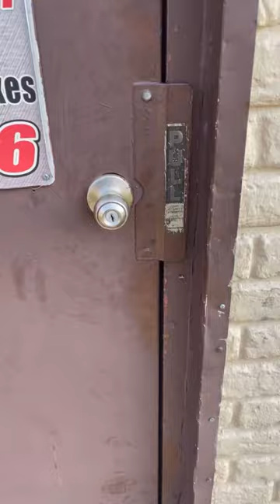It’s Tuesday at the shop , we have a rack and pinion and steering gear box